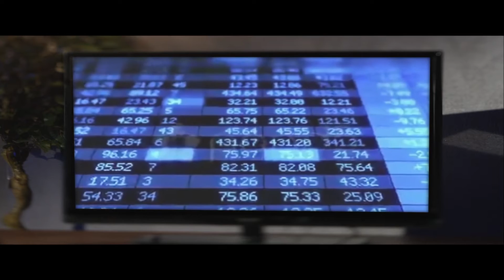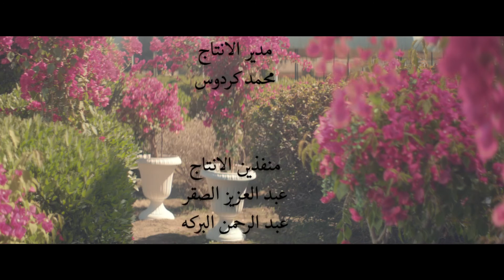إعلان المشروعات السياحيه - اضحك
فكره: شركه جوي للدعايه والاعلان
انتاج: AllOver Group Production - Kuwait
creative : joy production
Production : AllOver Group
Director : Khaled Alrefai